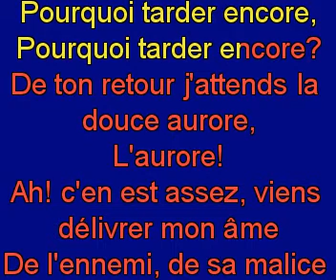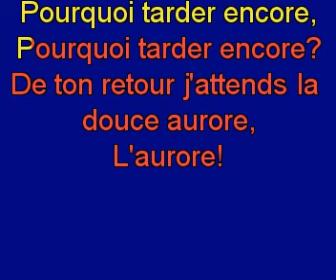Jésus, mon Sauveur, pourquoi